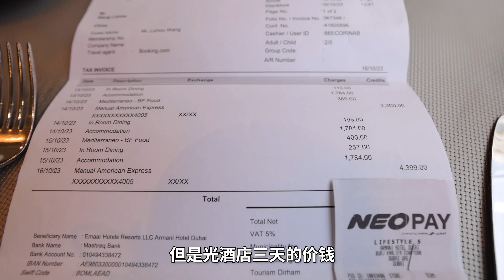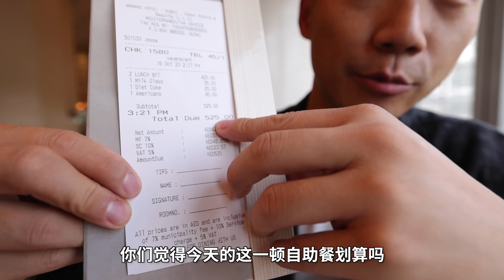探秘全球最奢侈，迪拜阿玛尼酒店自助餐，能吃回本吗？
今天JoeJoe带你们去，全球最奢侈的，迪拜阿玛尼酒店自助餐！！ 看看他们到底吃些什么？